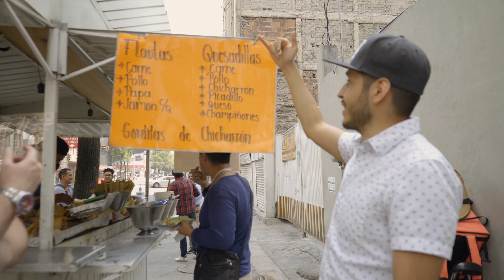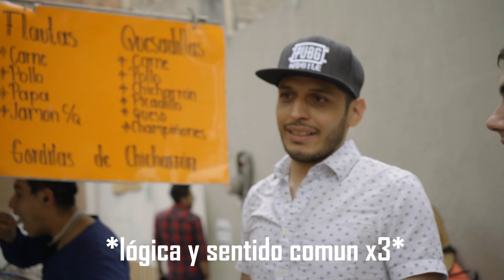Todos somos México - PMPL Latam 2022 | PUBG MOBILE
Nuestros increíbles casters, en su llegada a México, se tomaron un día para probar exquisitos platos y dulces mexicanos. Mira el video completo y cuéntanos cuál fue tu momento favorito